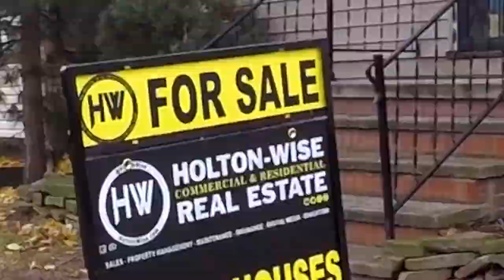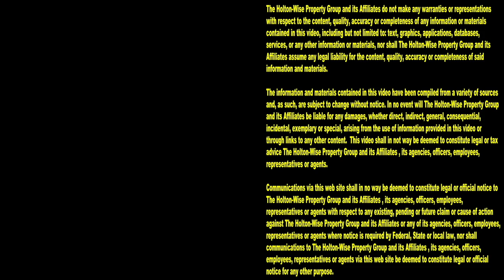Buying Apt Buildings in San Antonio w/ NO MONEY DOWN | Investment Properties For Sale - 1234 4-Plex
If not having enough cash on hand is keeping you from buying apartment buildings in San Antonio, you'll want to pay attention to this episode of The Investment Properties For Sale Show. During the show HoltonWiseTV is presenting investors with the opportunity to buy 4 unit apartment buildings in San Antonio, Texas from Rent To Retirement. You don't need to worry about any creative financing tricks, or gimmicky guru schemes, that involve short term, or bridge loans. Rent To Retirement has already done the hard work and put together the best long term no money down financing package for a completely turnkey experience for apartment building investors.